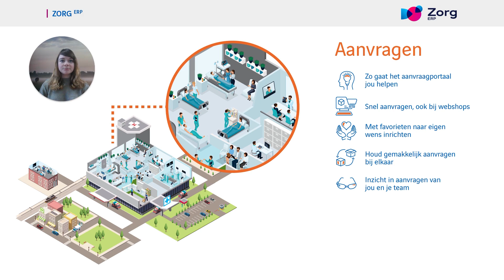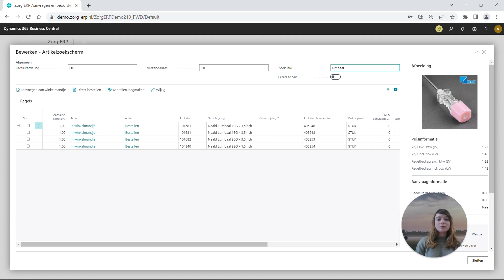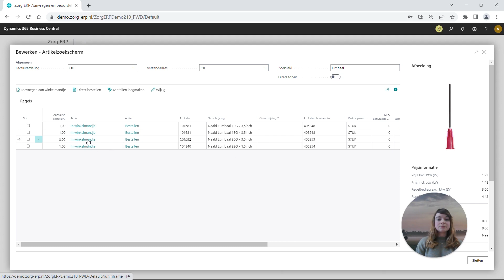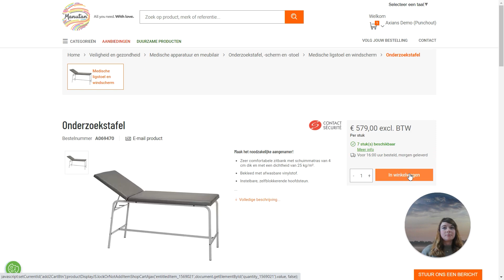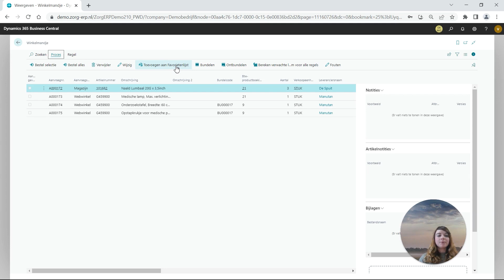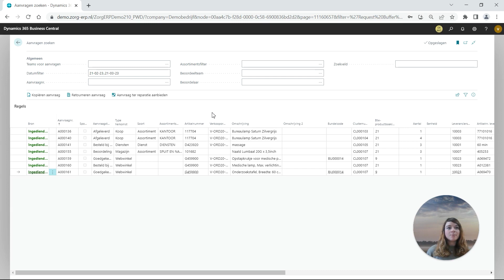Productvideo 4 | Aanvragen | Axians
In deze productvideo laten we je zien hoe het aanvraagportaal van Zorg ERP voor jou gaat werken. Het is ontworpen om snel en intuïtief in gebruik te zijn. Met slechts enkele klikken kan een bestelling worden geplaatst en het aanvraagportaal is zo ontwikkeld dat je eenvoudig je aanvragen kunt volgen en terugvinden. Of het nu gaat om een aanvraag vanuit het assortiment of via de webshop van je leverancier. Binnen Zorg ERP kun je snel zoeken, gemakkelijk werken aan de hand van favorieten en verschillende aanvragen bindelen zodat je altijd een complete set van aanvragen ontvangt.